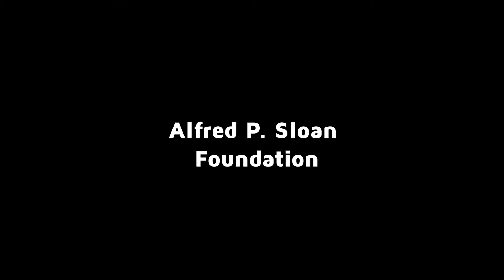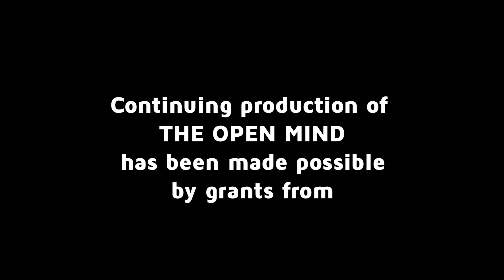The Future Caucus - Steven Olikara |The Open Mind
Steven Olikara, founder of the Millennial Action Project, talks about activating the next generation of citizens to overcome gridlock.
(Taped: 05/18/2018)

OPEN18016